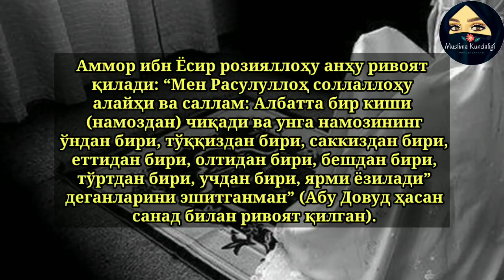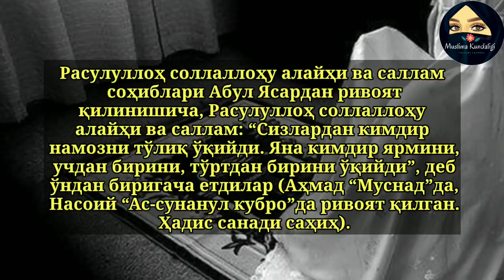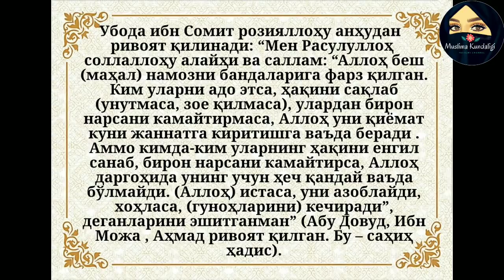НАМОЗЛАРИМИЗ САВОБИ НЕГА КАМАЯДИ? 😱